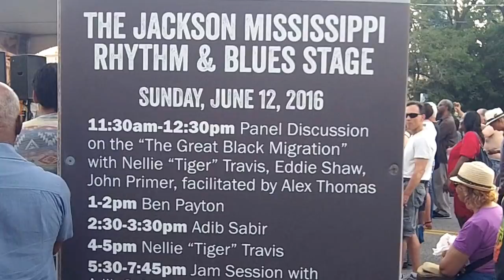2016 Chicago Blues Festival - Kenny "Beedy Eyes" Smith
Filmed in Chicago by Chris Krzentz on June 10, 2016.